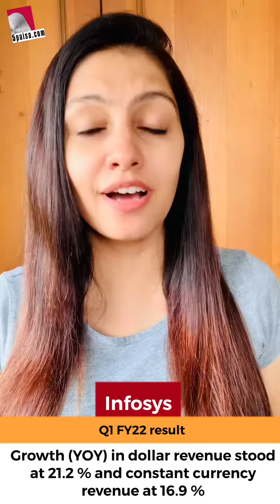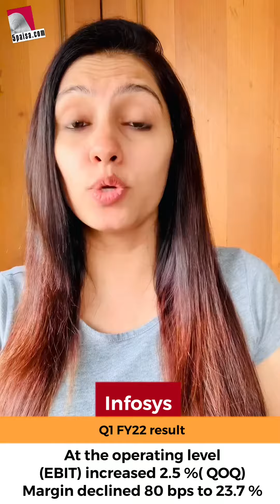Infosys Technical View | Q1 FY22 Results | Earning Results | Quick Bytes | 15th July